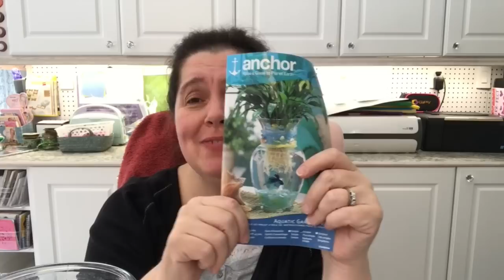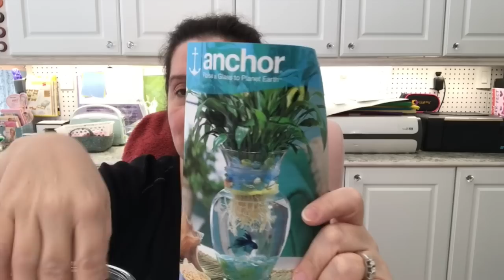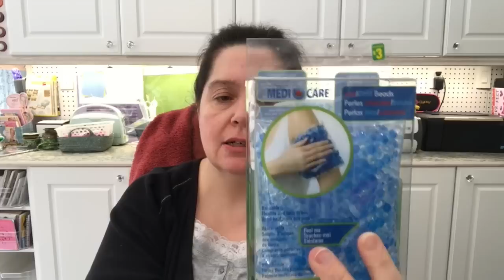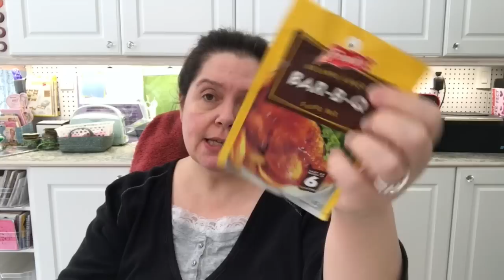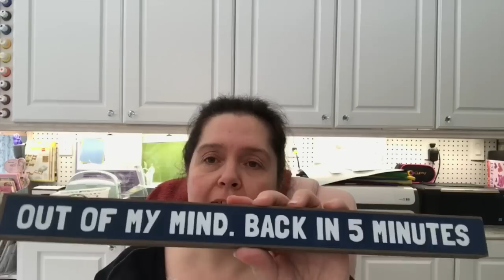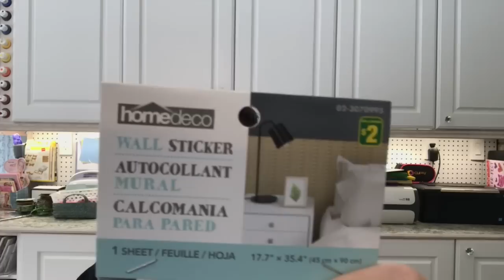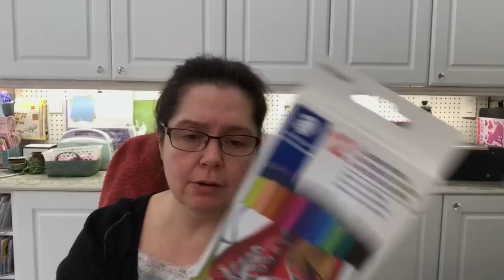April Dollarama Haul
See what's new and exciting at Dollarama this week.  I found some really good deals and I can't wait to create with my finds.